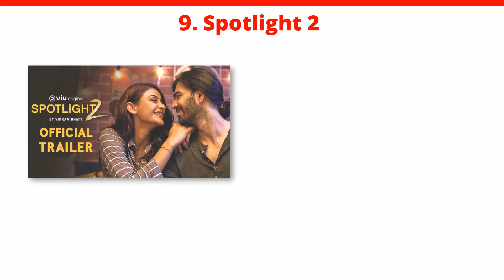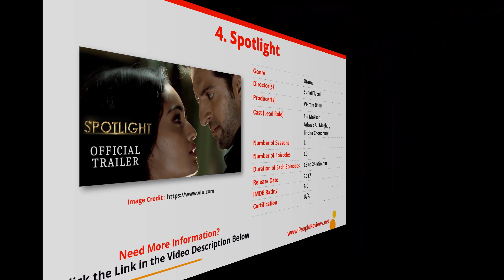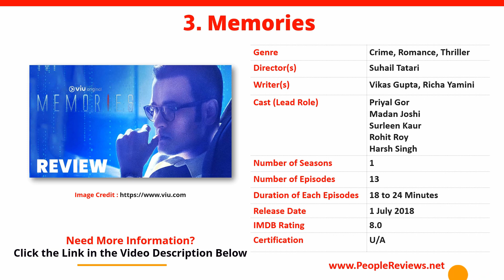Best Hindi Web Series on VIU India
Top 10 Best Hindi Web Series on VIU APP INDIA. You Can Get Even More List on Our

Here is a List of Top 15 Best Hindi Web Series on VIU INDIA
• Kaushiki
• Spotlight 2
• Banned
• 13 Mussoorie
• It Happened In Hong Kong
• Gehraiyaan
• Spotlight
• Memories
• Unafraid
• Truth or Tamanna?

PeopleReviews warrants that the content in this video is provided on an "as is" basis with no express or implied warranties whatsoever. All the Ratings and Reviews are based on User Reviews

Image Credits
• Pixabay.com
• Pexels.com
• Freedigitalphotos.net